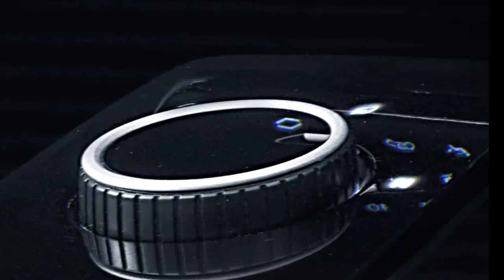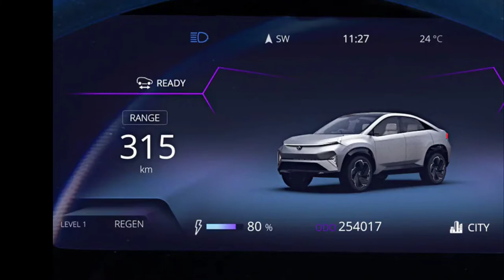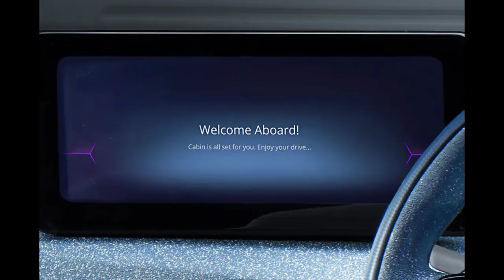tata curvv overview